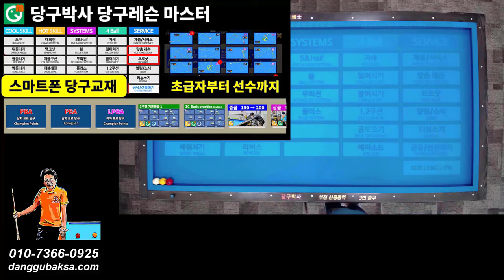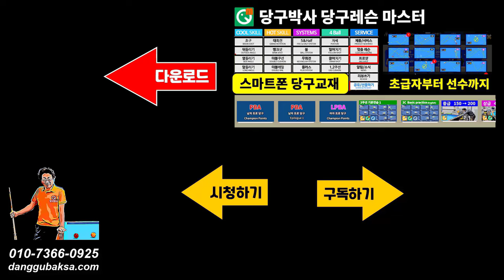앞돌리기 대회전 기초 (당구박사 중대3구 당구레슨)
중대 3구 앞돌리기 대회전을 칠 때 자주하는 실수와 해법을 알려드립니다. 3쿠션 초급자 분들 참고하세요.